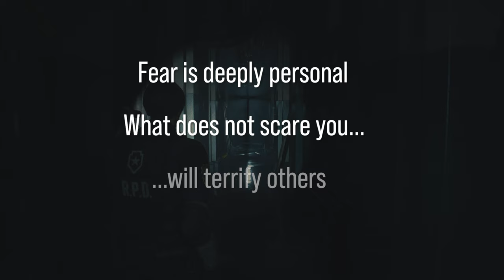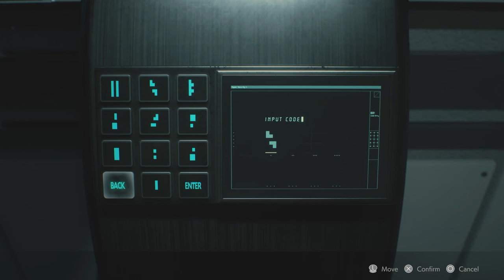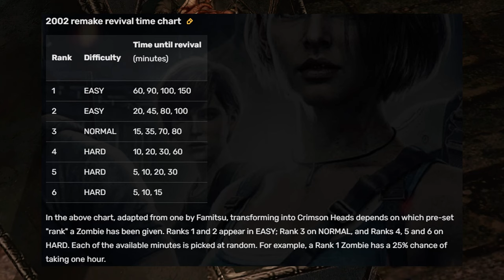How Horror Games Make You Feel Fear, According To Science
I've been a huge fan of survival horror games for as long as I can remember, but once I know my way around them, that fear goes away. except for when it doesn't.

Some games just have that right mix of everything needed to always keep me afraid, even if I've played them a hundred times before. So let's look into why this happens shall we.

Chapters
0:00 - The Hallway
2:06 - A Study of Fear
5:18 - The Unknown
9:58 - Disempowerment
13:15 - Tension
18:23 - Intrigue
20:20 - Horror Achieved

Games Featured

Resident Evil (original)
Night Springs DLC
Shadows of Rose DLC
Outlast
Alien Isolation

Media Featured
The Conjuring
Jaws
Childs Play
Die Hard
Die Hard 2: Die Harder
Home Alone 2: Lost in New York

Music Featured
Resident Evil Remake OST: Neptune Tank
Resident Evil Remake OST: A Safe Haven
Resident Evil Code Veronica OST: A Moment of Relief

My goal is to deliver informative, high quality and entertaining video essays, lists and reviews about the games I play, as I work my way through my backlog in a relaxed and stress free manner.

If you have any questions or suggestions for future videos, please leave them in the comments below.